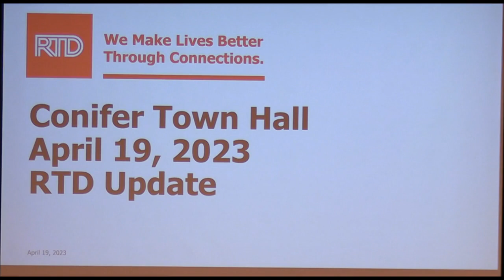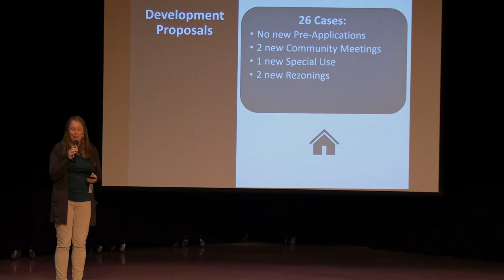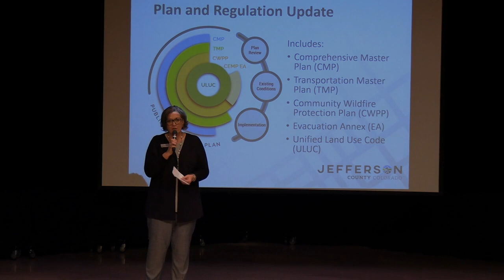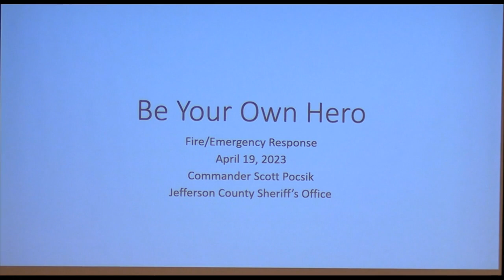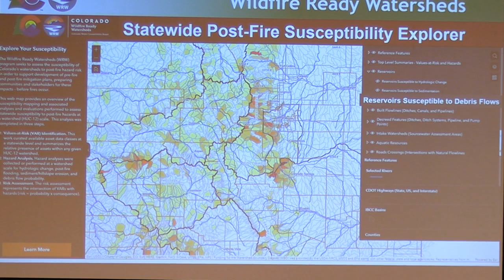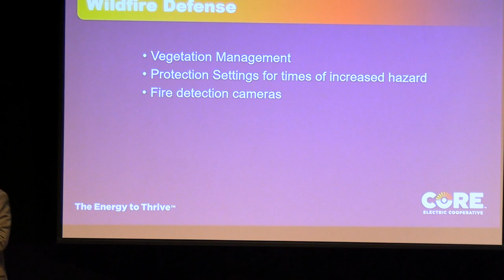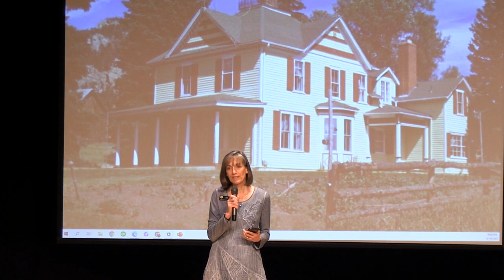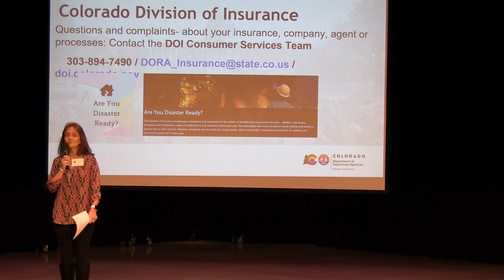April 2023 Conifer Town Hall Meeting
COMMUNITY UPDATES
•  CONIFER LIBRARY
o Jessica Paulsen: Public Services Manager – Mountain Libraries
▪   Happenings at the Conifer Library + Conifer Library update
•  CONIFER AREA CHAMBER OF COMMERCE
o Beth Schneider:  Executive Director
•  RTD & CDOT REPORTS
o Conifer Area Council Board
•  BEAVER RANCH COMMUNITY PARK
o Wyatt Yates:  Beaver Ranch Board President
PRE-WILDFIRE PREPAREDNESS for POST-WILDFIRE IMPACT!
•  JEFFCO PLANNING & ZONING
o Heather Gutherless:  Planning Supervisor – Long Range Planning
▪   Comprehensive Plan & Regulations Update Underway, including Wildfire Regulations
▪   High Interest Conifer Planned Developments
o Cassidy Clements: Project Manager for Short Term Rental Regulations
▪   Short Term Rental Regulations related to Wildfire and More
•  INTER-CANYON / ELK CREEK / NORTH FORK FIRE DEPARTMENTS
o Chiefs Shirlaw, Ware and Rogers:  Fire Chiefs
▪   Pre-season work underway + Consolidation of Departments
•  JEFFERSON COUNTY SHERIFF’S DEPARTMENT
o Commander Scott Pocsik
▪   Fire Response & Notifications from the Sheriff’s office
•  COLORADO WATER CONSERVATION BOARD
o Chris Sturm:  Watershed Program Director
▪   Wildfire Ready Watersheds
•  MOUNTAIN METRO ASSOCIATION OF REALTORS
o Cathie Nicholson:  Spokesperson
•  CORE
o Ron Kilgore:  Director & Jordan Ambrogi:  Utility Wildfire Mitigation Coordinator
▪Satellite Based Imaging for Fire Mitigation and Fire-settings on the Power System Protection Devices & Utility Mitigation Work CORE has been doing.
•  COLORADO STATE SENATE
o Senator Mark Baisley
•  COLORADO STATE HOUSE OF REPRESENTATIVES
o Representative Tammy Story
•  COLORADO DEPARTMENT OF REGULATORY AGENCIES
o Bobbie Baca: With the Division of Insurance - Director, Property Casualty & Title
▪   Current Legislation & The Importance of Mitigation
•  JEFFERSON COUNTY BOARD of COUNTY COMMISSIONERS
o Lesley Dahlkemper:  County Commissioner

Are YOU Ready for the next wildfire???